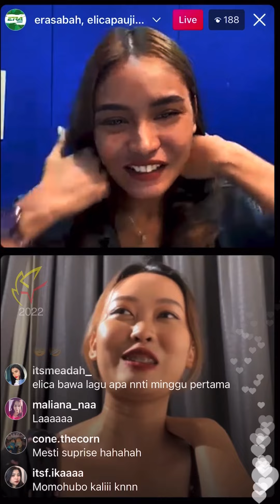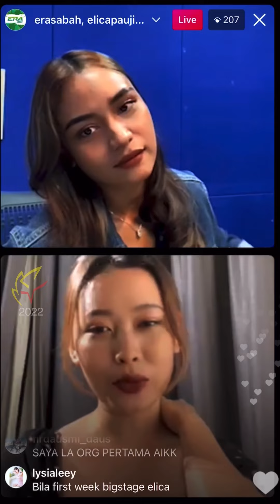Elica Paujin Live 27 January 2022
IG live dengan Dewi Natasha dari ERA Sabah